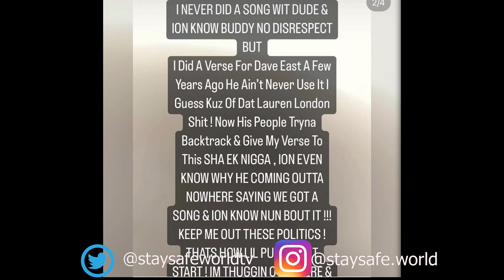Sha Ek BANS KODAK BLACK FROM NYC on IG LIVE ???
Reaction to SHa Ek ig live where he bans Kodak Black from NYC